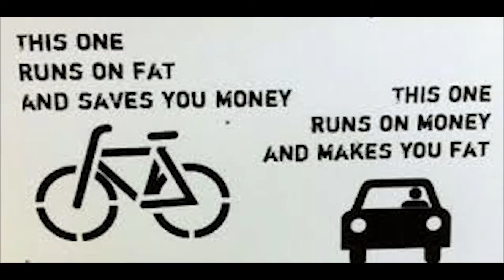Καρπούζι & Vegan τσακώνονται για το φαγητό.